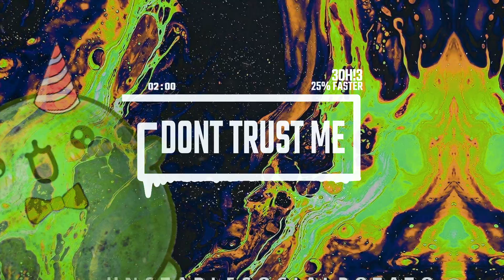3OH!3 - Don't Trust Me [HQ] (25% Faster) [WANT] (Bass Boosted)